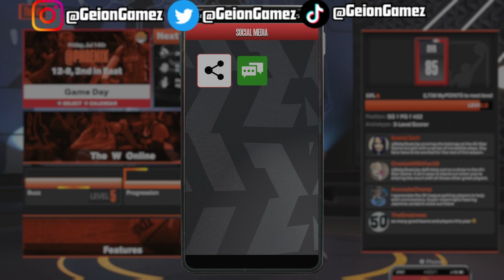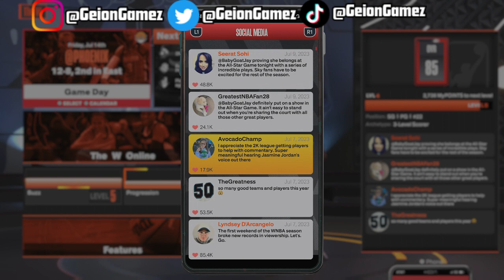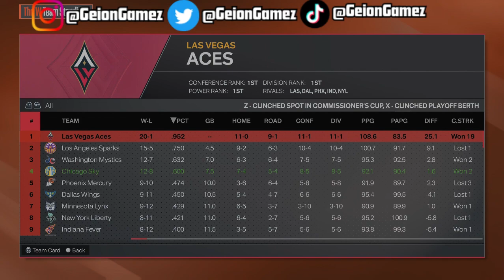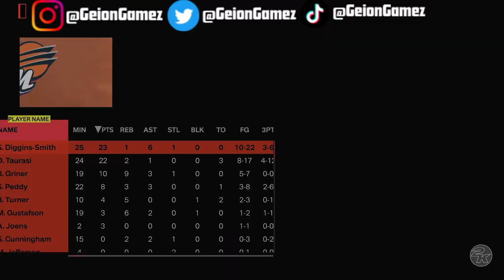NBA2k24 WNBA My Career | They Can't Guard Me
Jasmine gets her revenge on the Phoenix Mercury From the Last time They Match up